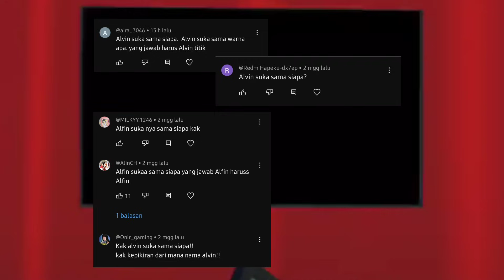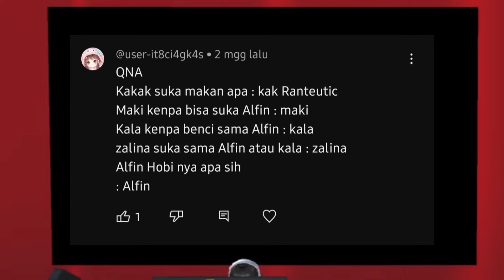Podcast Bareng Bocil Alyas's Story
Hai temen² podcast tanya jawab ini aku terinspirasi dari channel @PeanutButterrrr_
Semoga bisa menghibur kalian ya, maaf kalo masih banyak kekurangannya 🙏🏻😊

Spesial thank to @summerrain10 yang udah ngasih ide isi podcast ❤️
Thanks to build podcast  @HarauGaming
music back sound by @starryattic